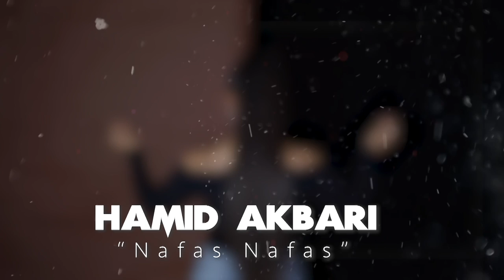Hamid Akbari "Nafas Nafas" NEW AFGHAN SONG 2020 حمید اکبری - نفس نفس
Song:
Nafas Nafas
Composer:
Farooq Mustafa Waiz
Lyrics:
Farooq Mustafa Waiz
Director: RaminMansour
RaminMansour production
2020